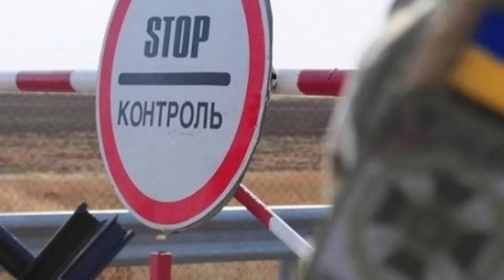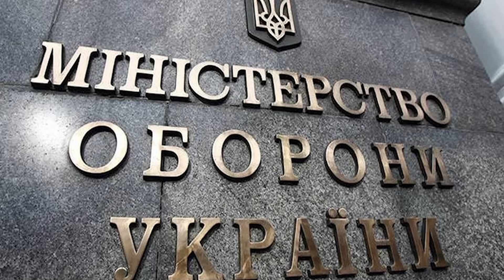"Пусть только сунутся!" США защитит Украину от орды путиноидов